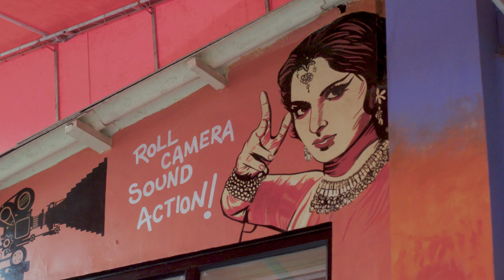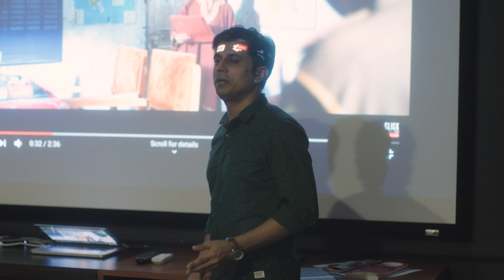Meet Arjun | Business Analytics Participant Testimonial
Meet Arjun, a film studio executive in Mumbai, India, who took our online course Business Analytics to better understand content creation research in his industry.